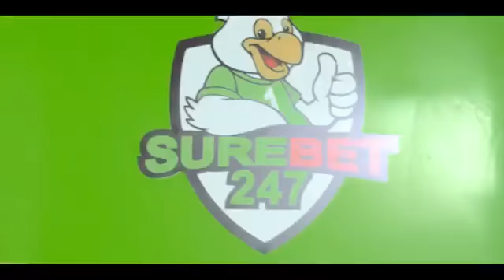Kesh Efejoku Official Video ft Viktoh